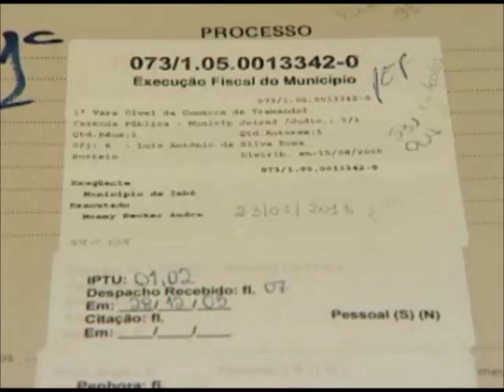Projeto Justiça no Veraneio